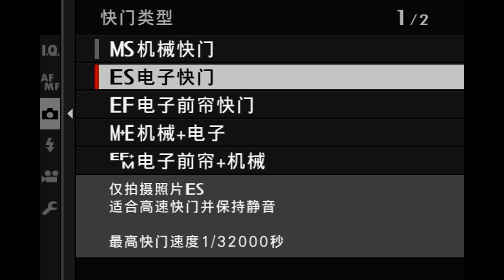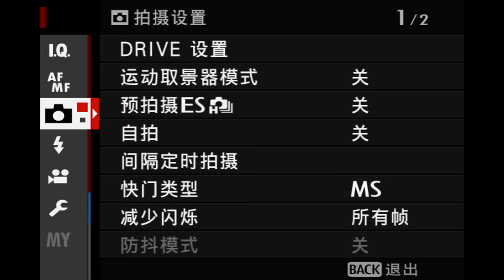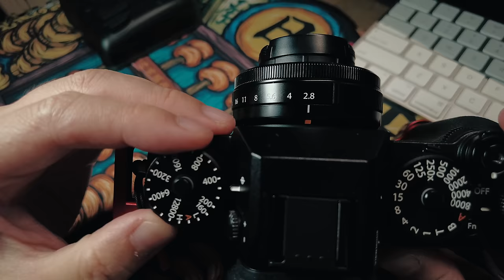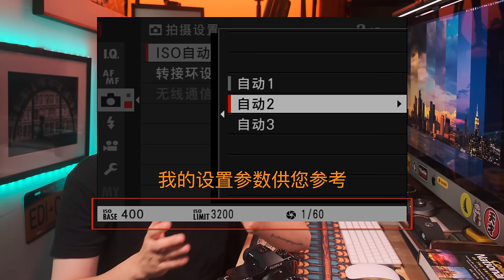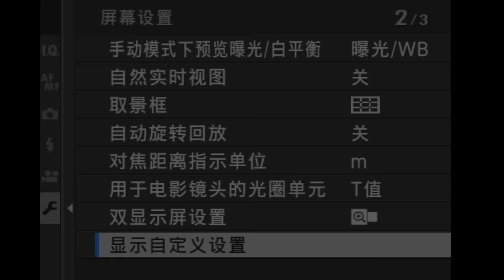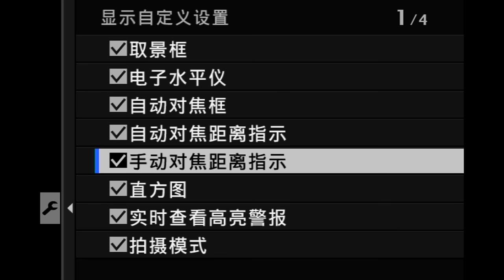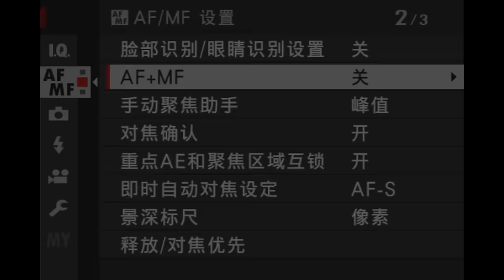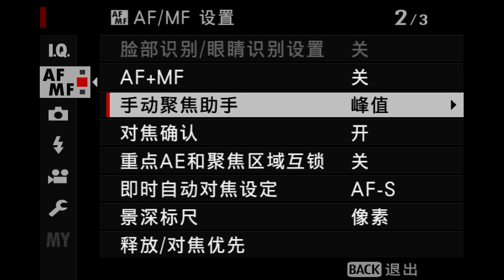【富士开小灶】用了都说好！5个被忽略的强大拓展功能，发挥富士相机潜能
本期内容目录：
0:00 前提介绍
0:58 最低ISO
2:43 ISO限制
6:03 高光提示
7:29 对焦标尺
8:13 AF+MF模式